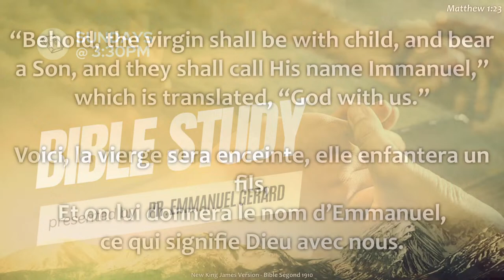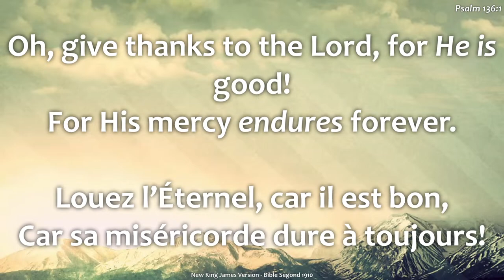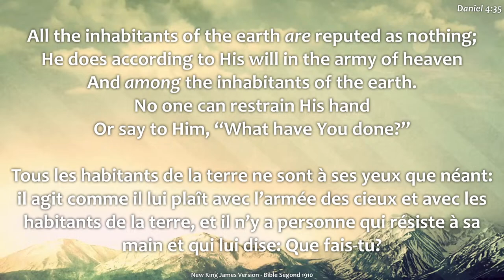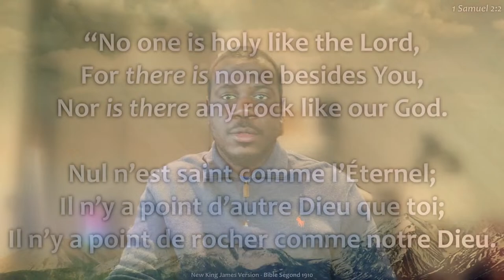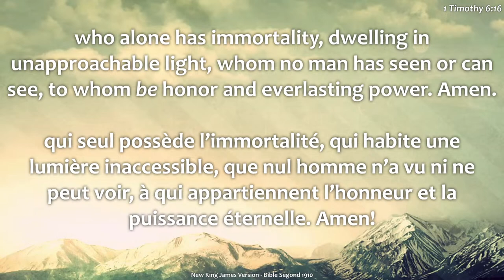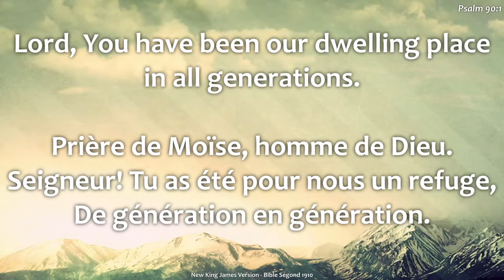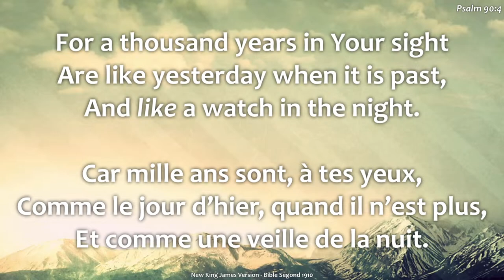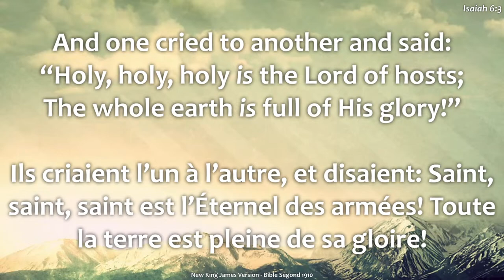Bible Study - Pastor Emmanuel Gerard - 04/07/2024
Theology - Who is God?